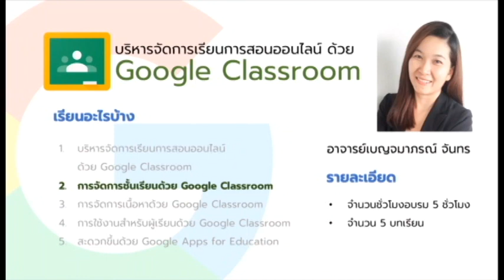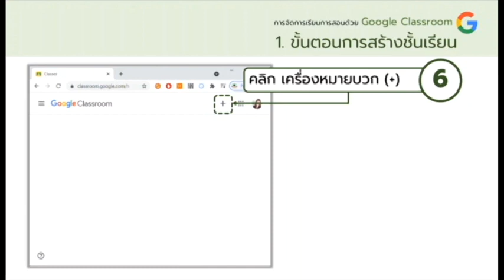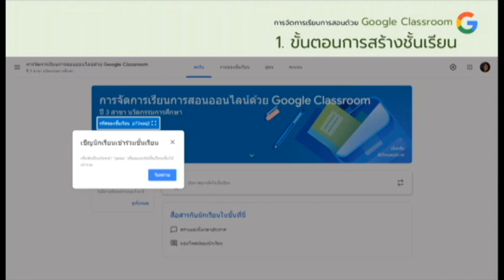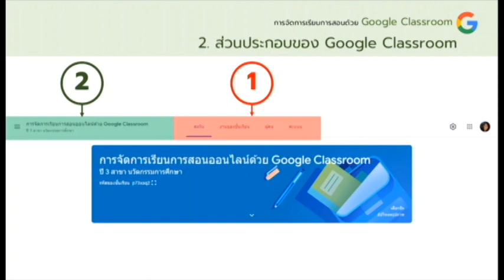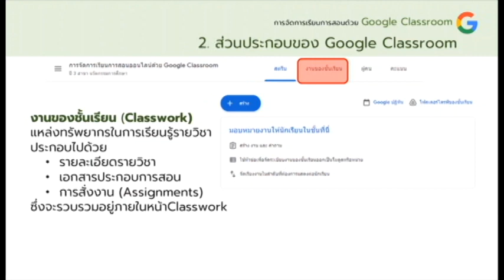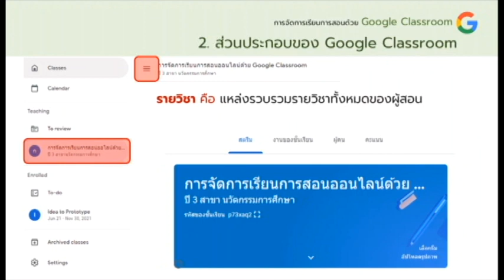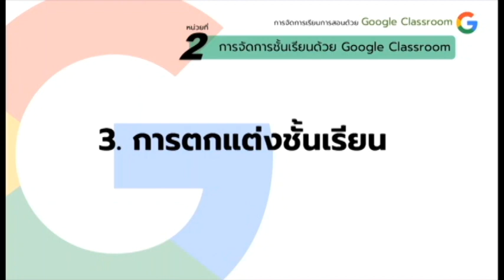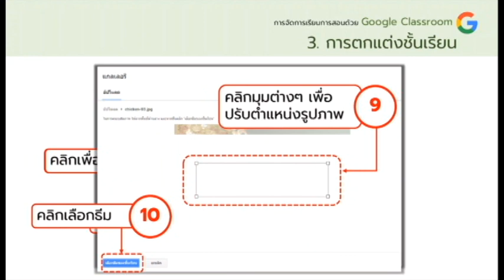การจัดการชั้นเรียนด้วย Google Classroom ตอนที่ 2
ใน โครงการบทเรียนออนไลน์เพื่อชุมชน ประจำปีงบประมาณ พ.ศ.2564
บรรยายโดย อ.เบญจมาภรณ์ จันทร